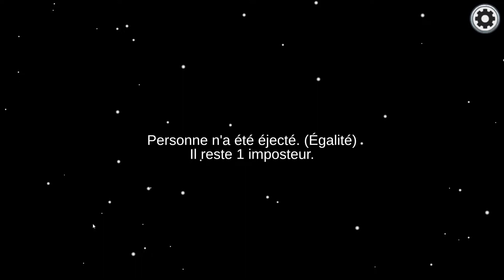TU VEUX TOUCHER MA CORNE !! - Best of Among Us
Salut les Lutris,

Ip du serveur: play.zencraft.fr
Pack de texture : Sama FaithFul